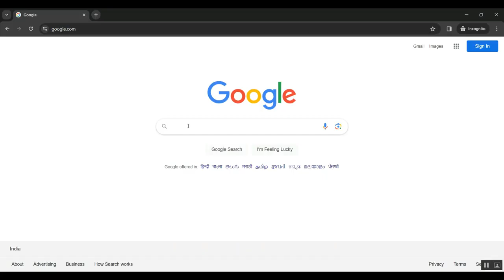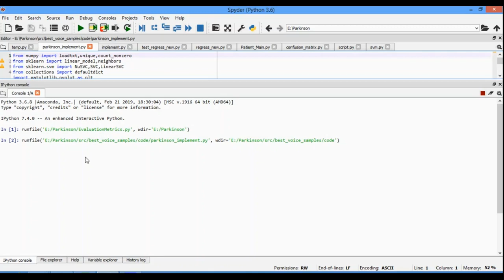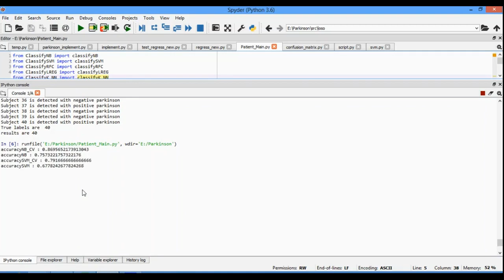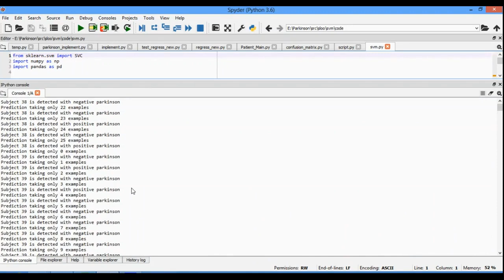Video Based Activity Recognition for Automated Motor Assessment of Parkinson's Disease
IEEE PROJECTS 2024 TITLE LIST

* Complete Source Code
* Complete Documentation
* Complete Presentation Slides
* Flow Diagram
* Database File or Dataset
* Screenshots
* Execution Procedure
* Video Tutorials
* Supporting Softwares

Support Specialization
* 24/7 Support
* Ticketing System
* Voice Conference
* Video On Demand
* Remote Connectivity
* Document Customization